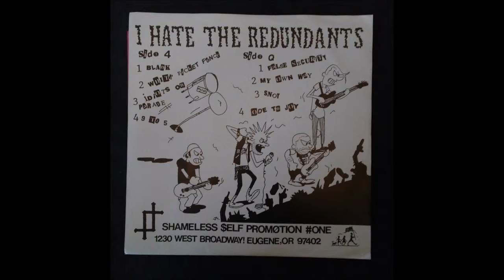The Redundants - Idiots On Parade